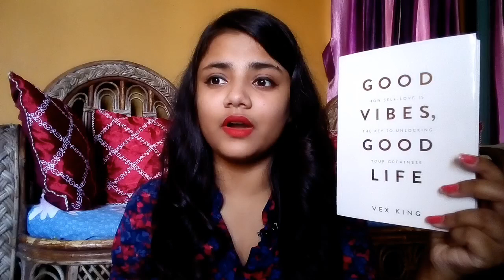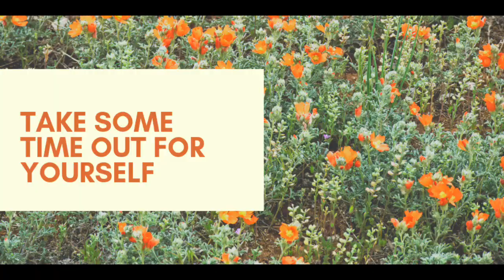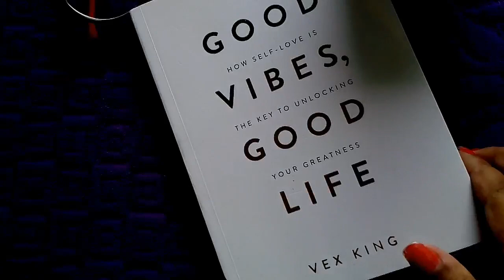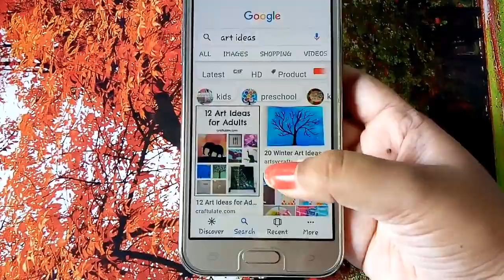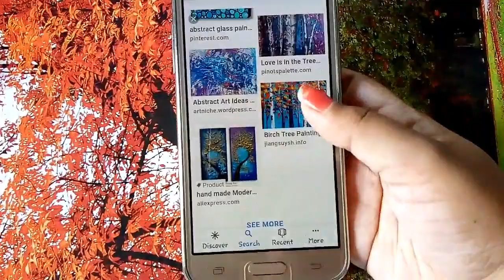BEST SELF HELP BOOK FOR YOUNG ADULTS | GOOD VIBES GOOD LIFE BY VEX KING | SOME IMPORTANT LESSONS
Hi, I am Sneha Banerjee and I loved this book by Vex King. It's so relevant, especially for the young population. I have shared some of the lessons that really resonated with me and i hope you will love this video too. It will mean a lot to me.